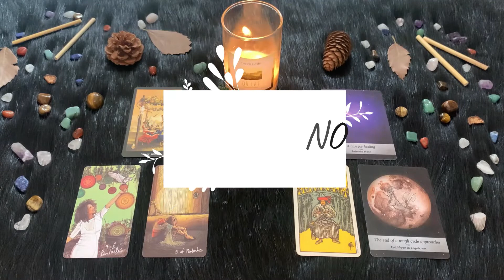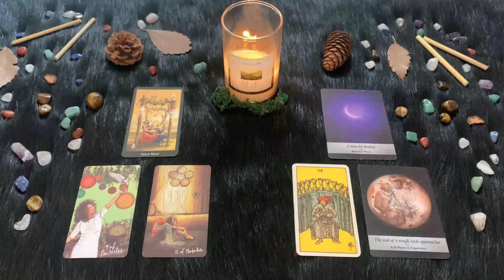| Domenica 26 Dicembre | Oroscopo Paolo Fox | Capricorno | Spappolati ma appagati